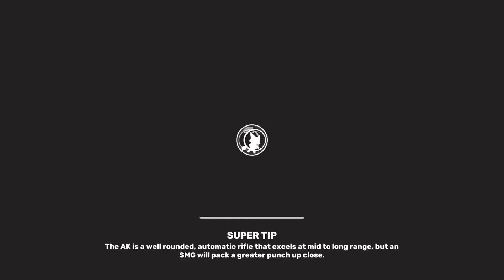Super Animal Royale # 118 duos then a win streak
I win at 6:50 l 21:50 l 28:50 l 36:00
Yea I accept random invites. I like playing with others. But the duos did not last long...so I just did solos and managed to get a 3 win streak so thats cool.